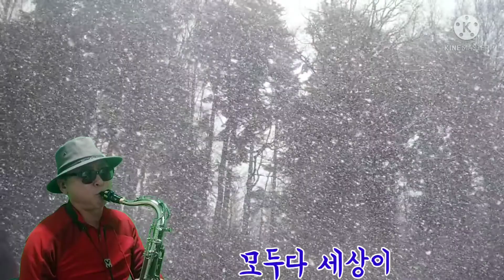겨울노래 모음 18_눈이 내리는데_색소폰 연주(NO.647)_원곡 한명숙